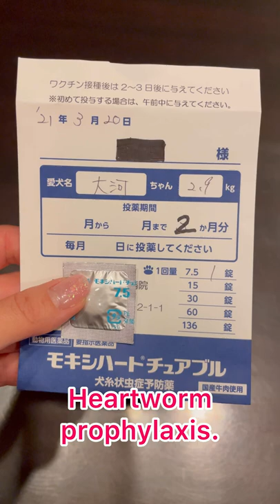/ Heartworm prophylaxis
Hello！
My name is Taiga.
I’m a miniature pinscher boy.
It is a min pin for short.

I take heartworm prophylaxis.